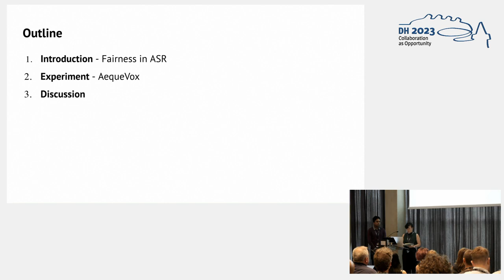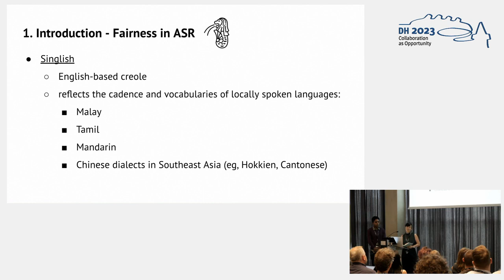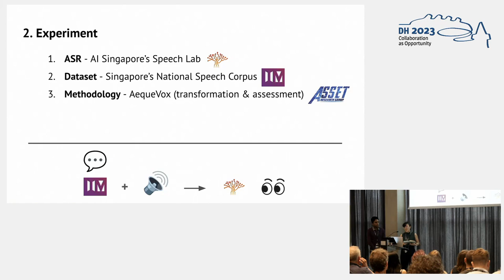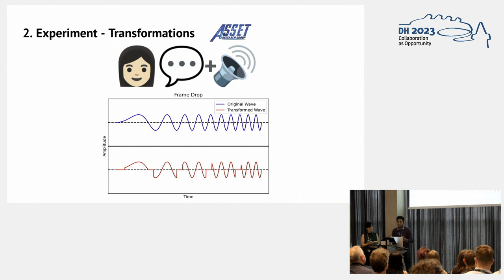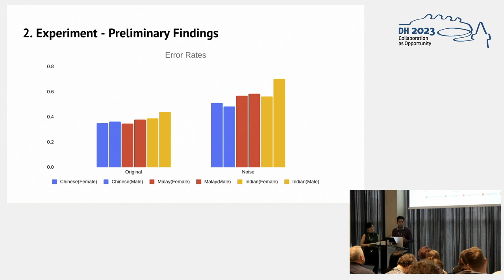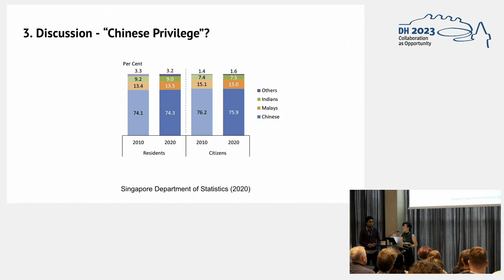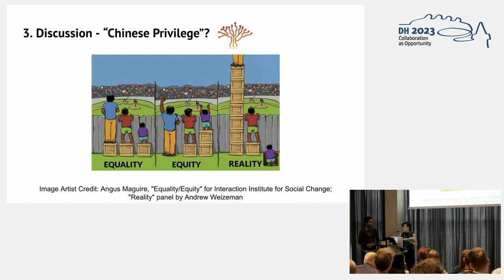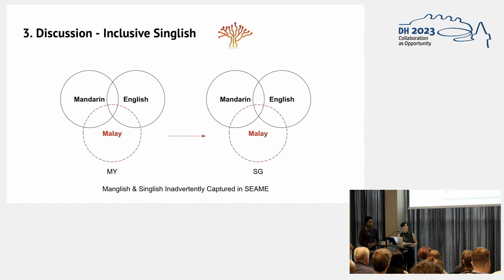Accented DH: Assessing Fairness of Multilingual Speech Recognition Systems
This video features the presentation "Accented DH: Assessing Fairness of Multilingual Speech Recognition Systems" by Setsuko Yokoyama, Sai Sathiesh Rajan and Sudipta Chattopadhyay, presented at the ADHO Digital Humanities Conference 2023 (DH2023) in Graz, which was hosted by the Department of Digital Humanities (formerly ZIM) of the University Graz.